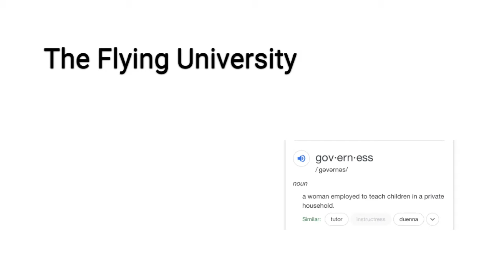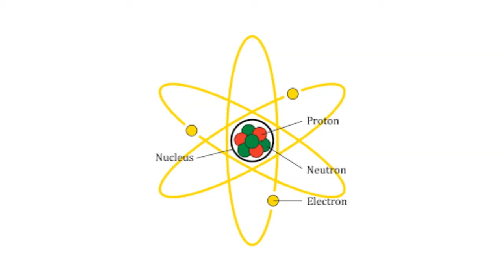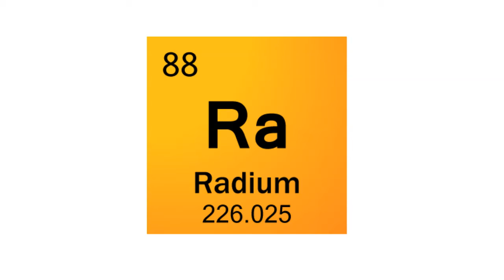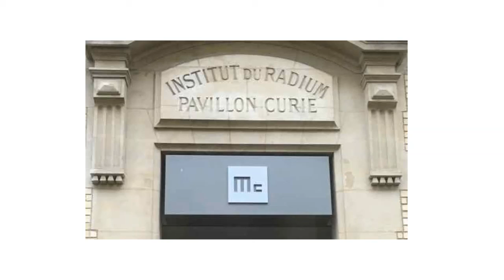Marie Curie Slideshow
This was an interesting school project I got to do about one of the most famous and amazing woman scientists of all time.